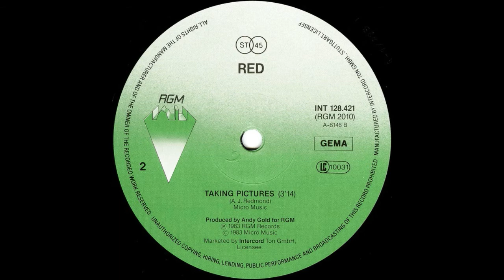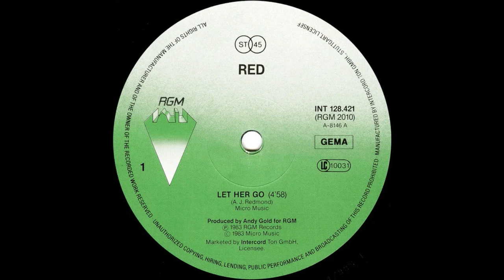Red - Let Her Go (1983)